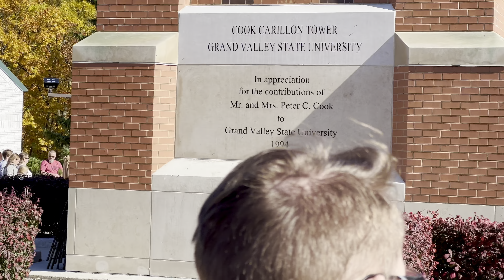GVSU Marching Band Clock Tower 10/22/2022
Clock tower with alumni (Homecoming) in 4K